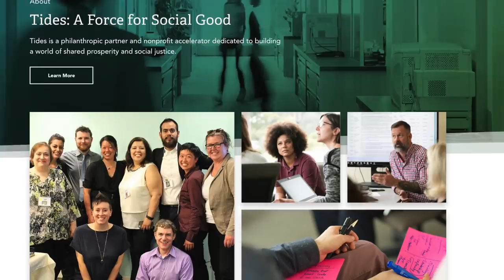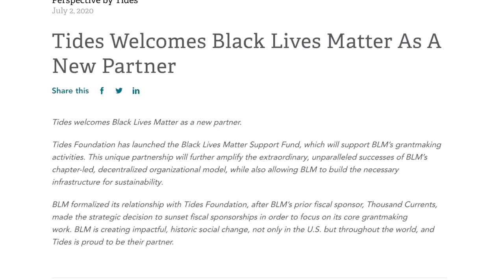BLM Global Network Foundation Met With Michael Brown Sr Stemming From $20M Demand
Phillip Scott reports on the recent meeting of BLM Global Network Foundation and Michael Brown Sr. Last week Brown called out BLM Global Network for not giving a dime of the $90M raised last summer's protests.

Send Money Orders To
2323 Clear Lake City Blvd.
Suite 180 Box 133
Listen To The Phillip Scott Audio Experience Podcast